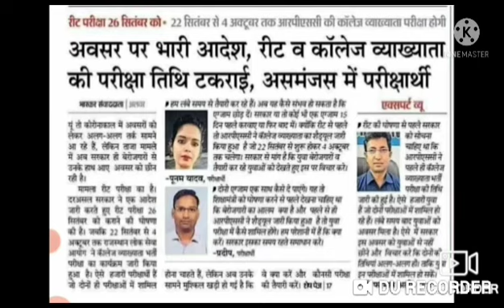REET 2021 ब्रेकिंग न्यूज़ // अभी अभी की बड़ी खबर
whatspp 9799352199